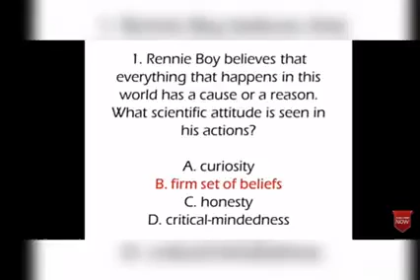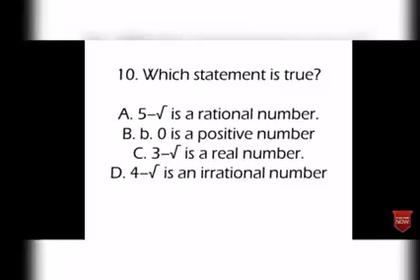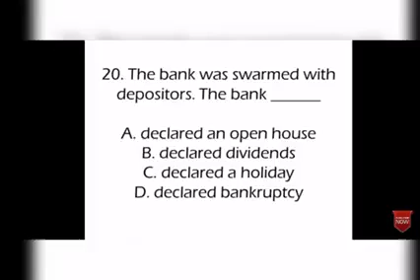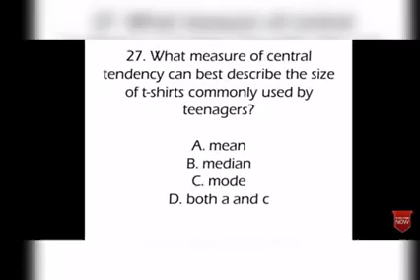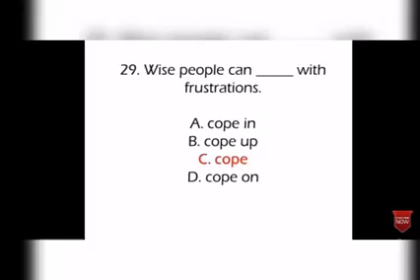LET September 2022 Actual Board Exam Questions ❤️